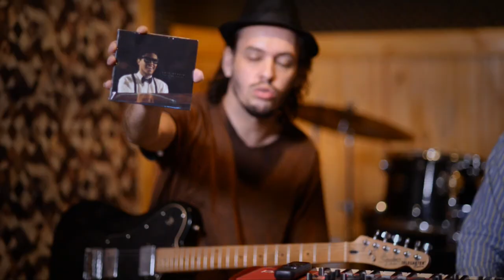Papo & Harmonia com Luiz Otávio e Filipe Torres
Luiz Otávio toca desde os 4 anos de idade e hoje se tornou uma referência no piano brasileiro. Aqui ele toca e conta um pouco de sua trajetória.

Luiz Otávio: Teclado
Filipe Torres: Guitarra
Adson Lemos: Contrabaixo
Johnny Capler: Bateria

Captação de áudio e mixagem: Terêncio Puziol e Filipe Torres (Studio Stillo Music)

Direção: Luis Filipe (Premiere Studio)

Deixe seu e-mail e receba material exclusivo no nosso grupo de amigos!